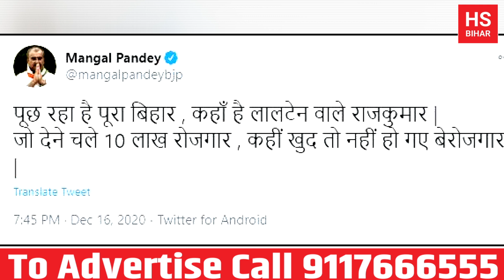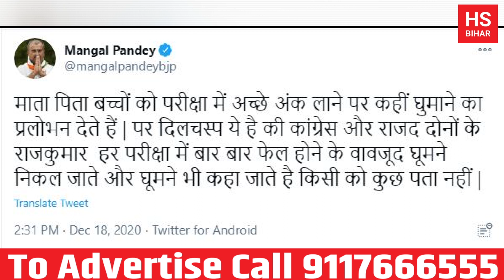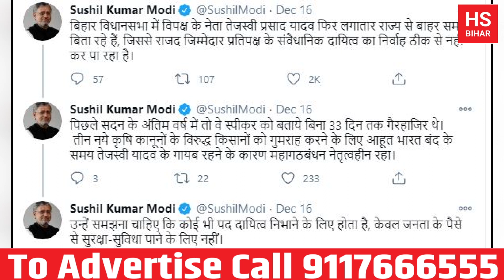आप सरकार से पूछेंगे की रोजगार कहाँ है तो सरकार आप से पूछेगी Tejashwi Yadav कहाँ है | HS BIHAR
HS BIHAR